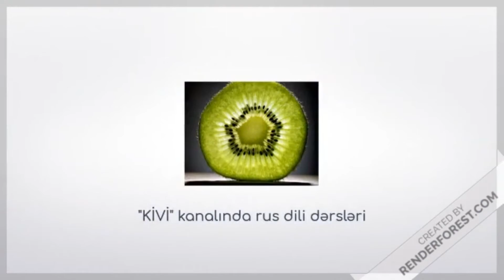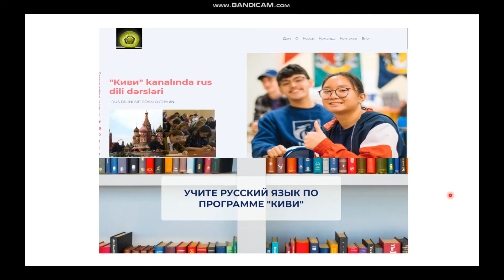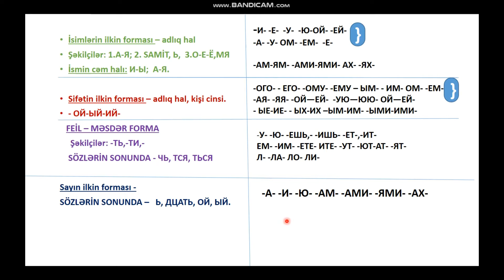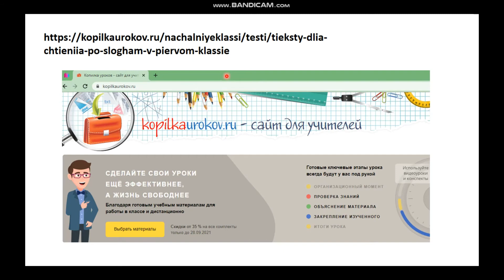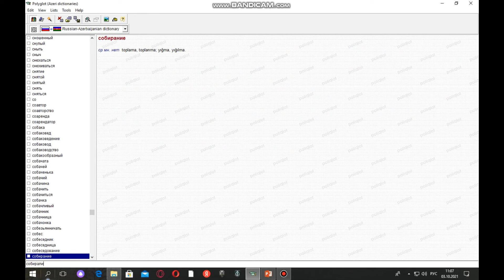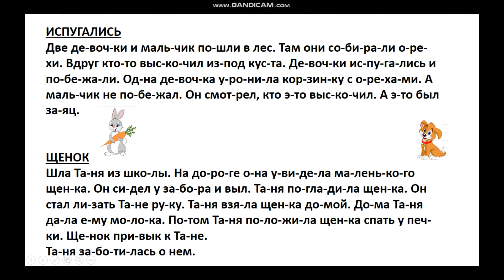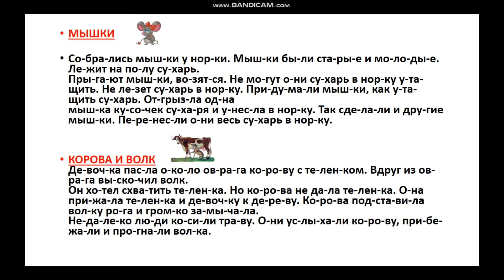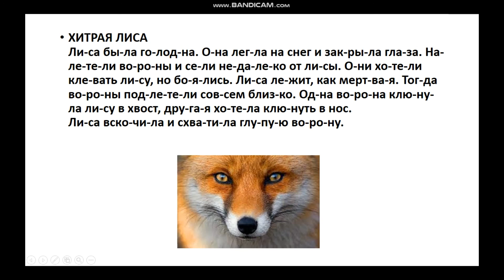Урок № 13. Краткие тексты для чтения.Dərs № 13.Oxumaq üçün qısa mətnlər.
Rus dili aləminə səyahət (“kivi” proqramı ilə) YOU TUBE kanalında yerləşdirilən dərslər rus dili danışıq səviyyəsini sıfırdan öyrənmək istəyən azərbaycanlılar və türklər üçün nəzərdə tutulmuşdur.

Oxumaq üçün qısa mətnlər.
В данном уроке показано как работать с незнакомыми новыми словами, как находить эти слова в словаре, а также даны мини-тексты для ознакомления и  самостоятельного перевода.